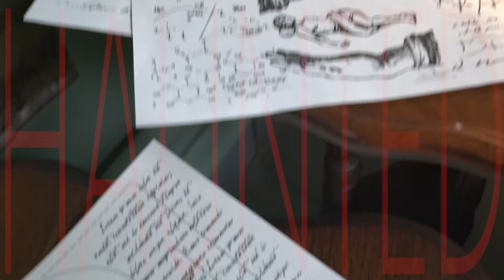Holly Small's HAUNTED — trailer